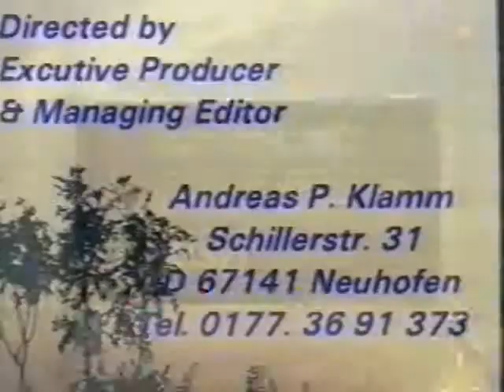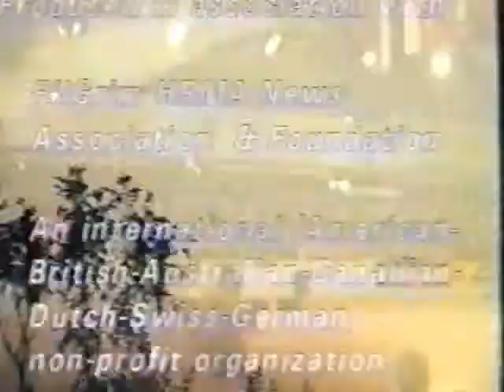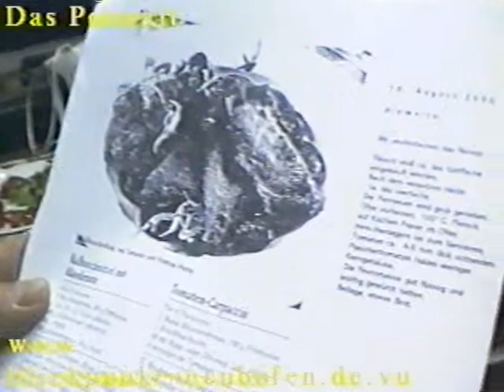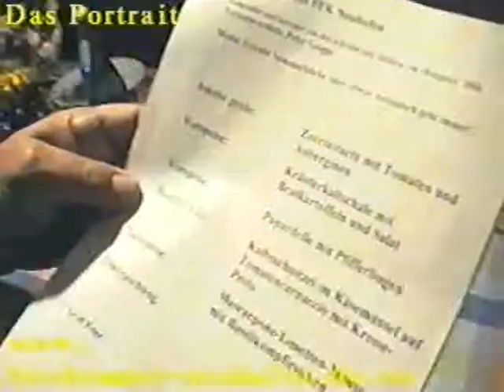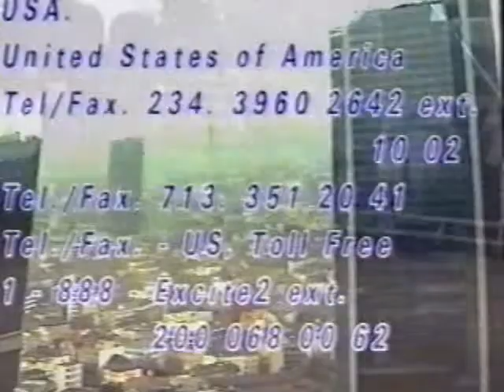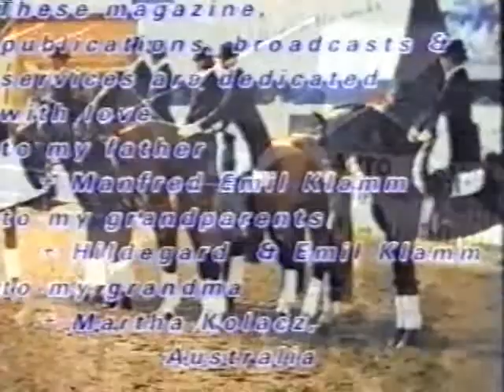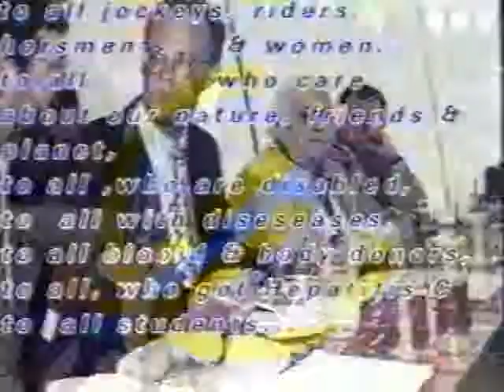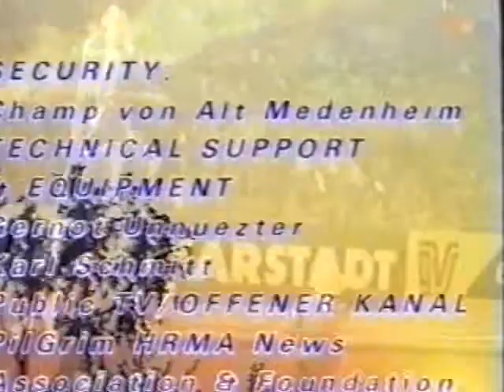Willkommen beim Männer-Koch-Club in Neuhofen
Willkommen beim Männer-Koch-Club in Neuhofen in der Pfalz (bei Speyer am Rhein und Ludwigshafen am Rhein). Eine Fernseh-Reportage und Dokumentation von und mit Andreas Klamm, Journalist, Moderator, Fernseh-Produzent, Radio TV IBS Liberty, Deutschland, Tel. 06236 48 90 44